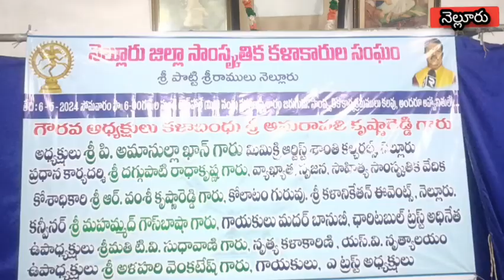//7tv//అమరావతి కృష్ణారెడ్డి గారి చేతుల మీదగా నెల్లూరు జిల్లా సాంస్కృతిక కళాకారుల సంఘం ప్రమాణ,,,,,